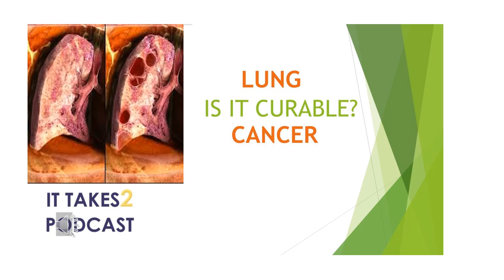Why Is Lung Cancer The Longest At Dectecting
Why Is Lung Cancer the Longest at Detecting?
Lung cancer is one of the most difficult cancers to detect early due to several key factors. Unlike other cancers that may present noticeable symptoms in the early stages, lung cancer often remains silent until it has reached an advanced stage. Here are some reasons why lung cancer takes longer to detect:

1. Lack of Early Symptoms
In its early stages, lung cancer rarely causes noticeable symptoms. Many people may not experience any signs until the disease has progressed. When symptoms like a persistent cough, chest pain, or shortness of breath do appear, the cancer is often already advanced.

2. Overlapping Symptoms with Other Conditions
The symptoms of lung cancer often mimic common respiratory illnesses like bronchitis, pneumonia, or asthma. This makes it easy for patients and even doctors to misattribute early warning signs to less serious conditions, delaying the diagnosis.

3. Smoking History and Misconceptions
Many people associate lung cancer primarily with smokers, but non-smokers can also develop the disease. This misconception may cause delayed screenings in individuals without a history of smoking, despite them being at risk due to factors like air pollution, secondhand smoke, or genetic predisposition.

4. Difficulty in Screening
Unlike other cancers, lung cancer doesn’t have widespread, routine screening methods. Low-dose CT scans are recommended for high-risk individuals (like heavy smokers), but they are not as commonly used as mammograms for breast cancer or colonoscopies for colon cancer. As a result, lung cancer is often diagnosed incidentally during tests for unrelated health issues.

5. Rapid Progression After Detection
Lung cancer grows and spreads rapidly. Once detected, it may have already metastasized to other organs, making it harder to treat. This fast progression can give the impression that lung cancer is “silent” for a long time and then suddenly aggressive when detected.

6. Stigma Around the Disease
There is often a stigma associated with lung cancer due to its connection with smoking. This stigma can discourage some people from seeking early medical attention, even when they notice potential symptoms.

Conclusion
Lung cancer takes the longest to detect primarily because of its subtle early symptoms, lack of routine screening, and the stigma surrounding the disease. Raising awareness about lung cancer risks, improving screening methods, and encouraging individuals to seek medical attention for persistent respiratory issues can help with early detection and improve survival rates.